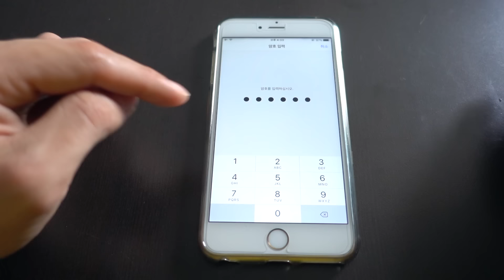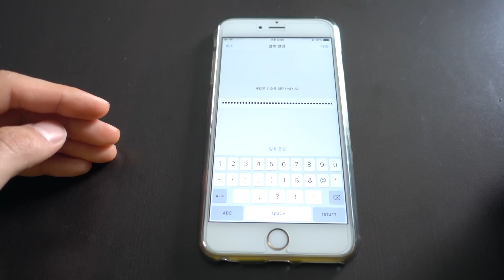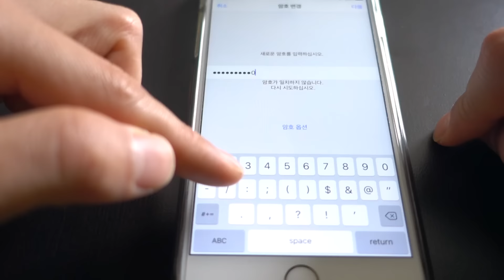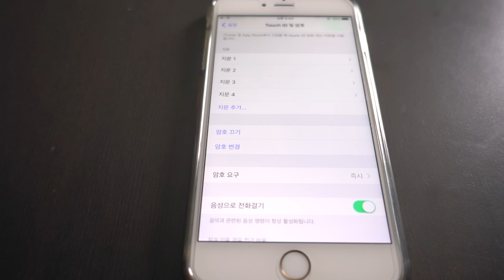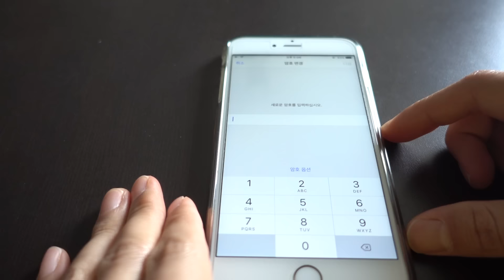아이폰 비밀번호를 1000자리까지 늘렸다가 벽돌 될 뻔 하였다 - 허팝 (1000 letters iPhone password)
This video has English and Korean subtitles. 아이폰에 비밀번호 글자가 무제한으로 되는거 아세요?!